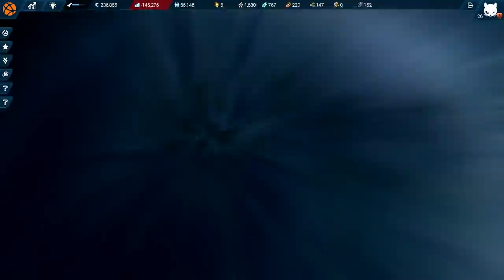Anno 2205: Playthrough Timelapse #12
Playing Anno 2205 can be a long slow process, so I thought I'd turn it into a timelapse.
Run at 400% Speed.

Render Program: Sony Vegas Movie Studio Platinum 12